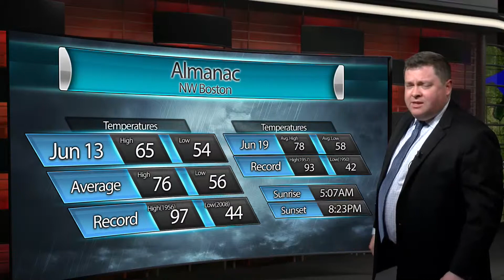BNEWS Weather: More Rain and More Shine